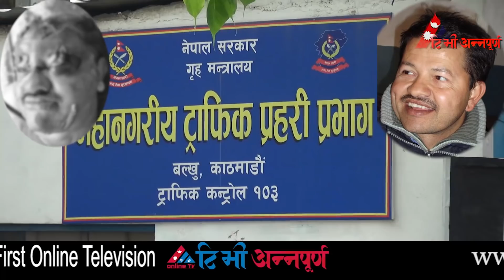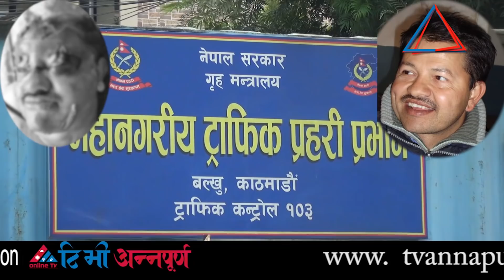पत्रकार बलराम बानियाँलाई यसरी बगायो बागमतीले || Balaram baniya